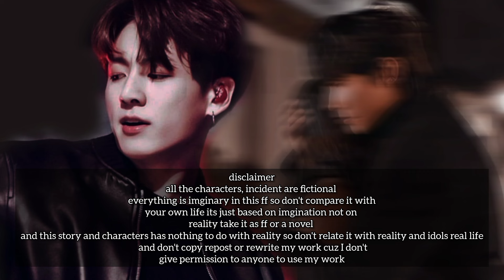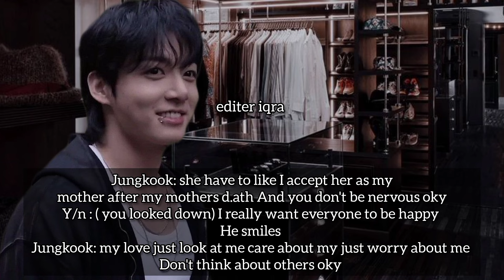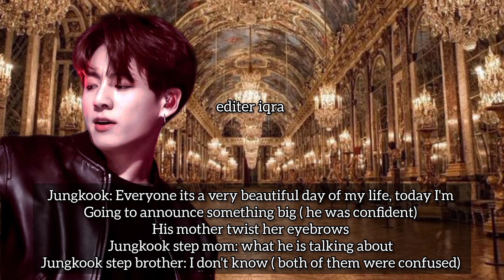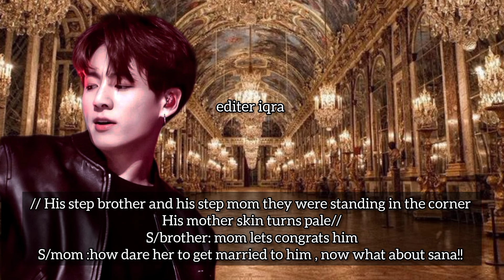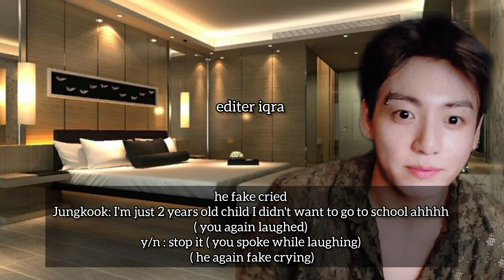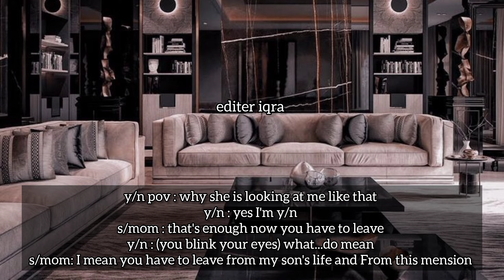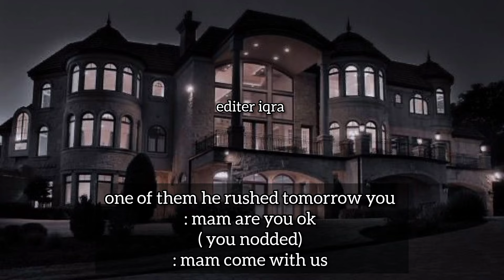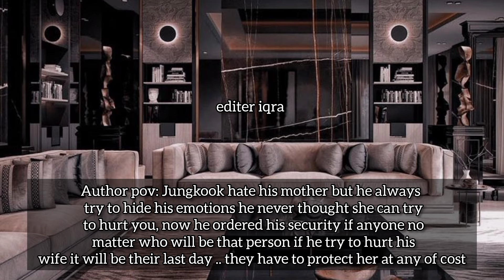JungkookFF || When his mother kicks you out of his house in his absence without knowing you are...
JungkookFF || When his mother kicks you out of his house in his absence without knowing you are her dangerous mafia son's first priority

JungkookFF || When his mother kicks you out of his house in his absence

you are her dangerous mafia son's first priority  jk ff

mafia jk ff

JkFF mafia